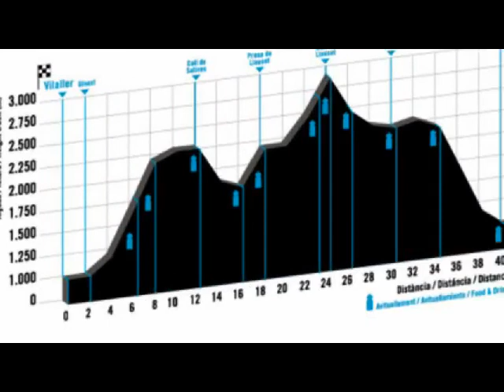MARATON SKYGAMES 2012